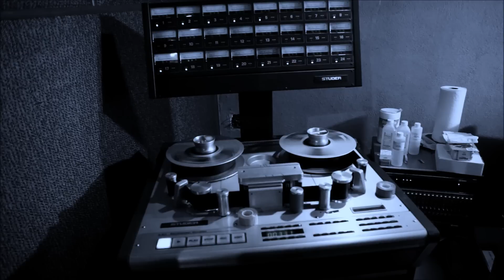Angel Mary & The Tennessee Werewolves Ramblin Promo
Filmed by Chad Lee